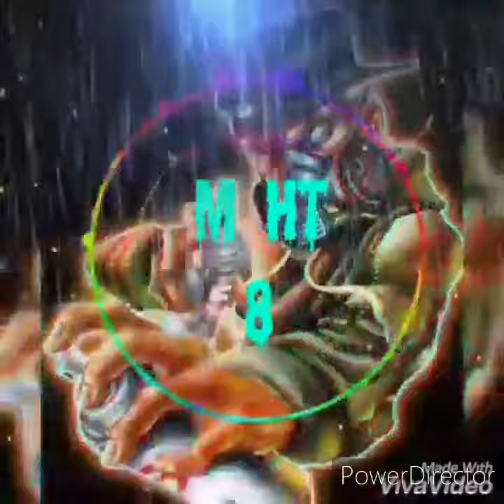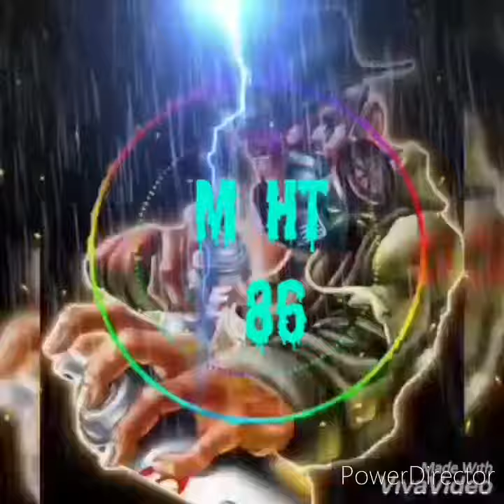DJ Nimz Blueberry Fuego Hype Reggae Remix 2020